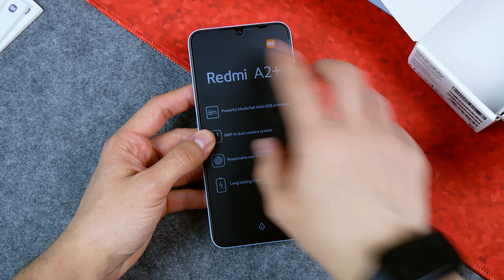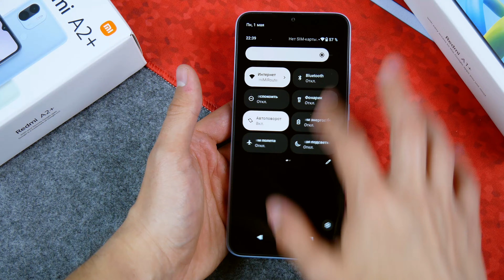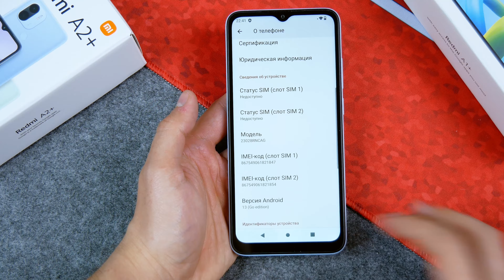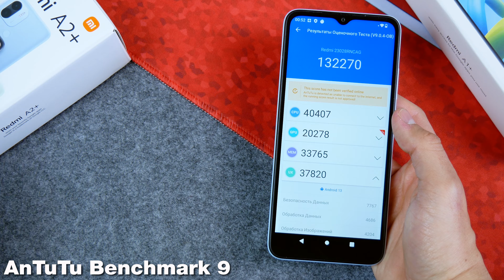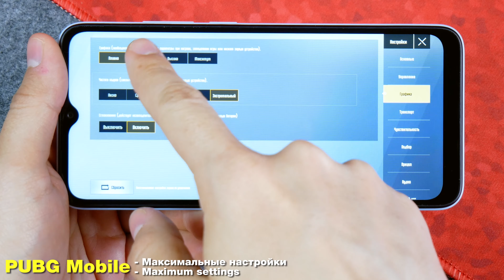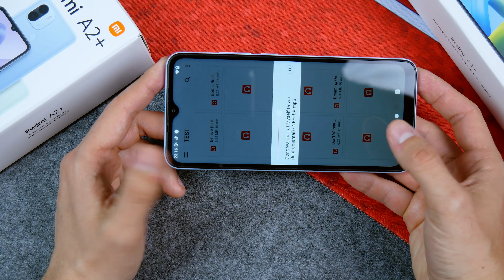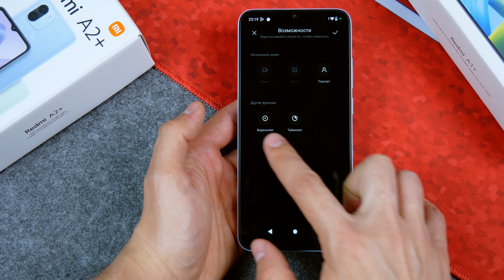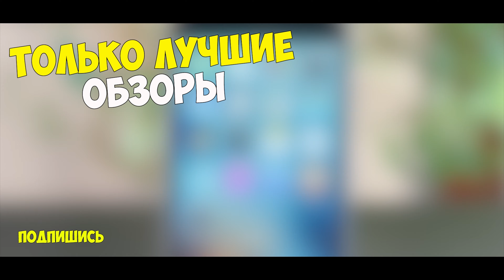Взял ЛУЧШИЙ ТОП за СВОИ ДЕНЬГИ от XIAOMI на ALIEXPRESS!🔥 ЕГО БУДУТ ПОКУПАТЬ ПАЧКАМИ! ХИТ!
Характеристики:
CPU: MTK HELIO G36, 8-core 2,2ghz
- GPU Renderer: POWER VR8320
- Ram 2\3gb
- Rom 32Gb
- 6,52` 1640x720p IPS, OGS  60Hz \ 120Hz
- Android 13